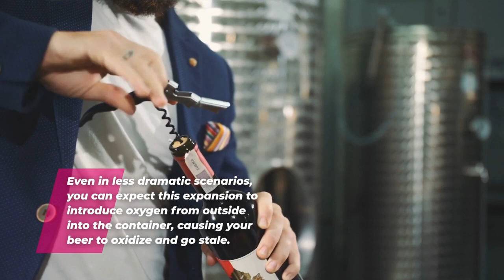How long does Beer last in the Fridge